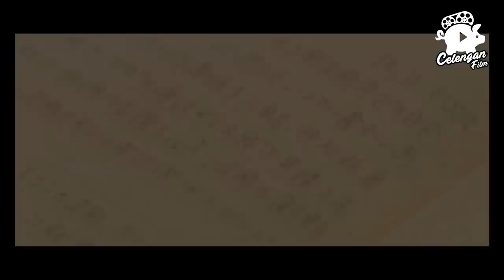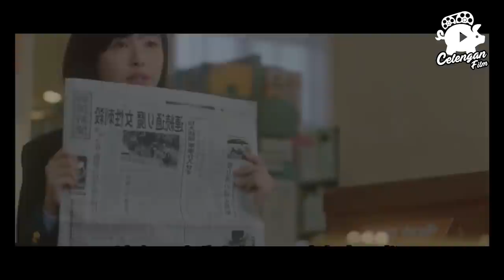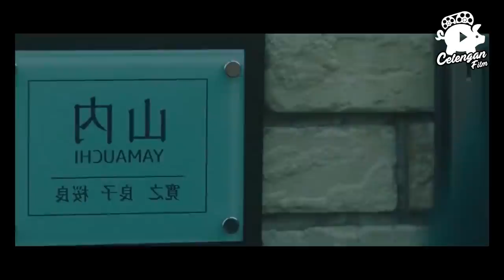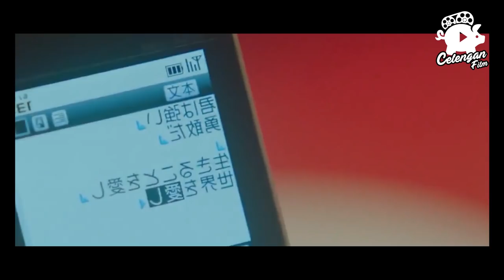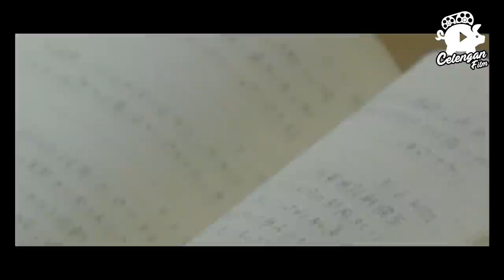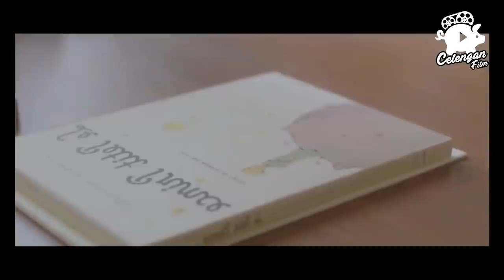Ketika Cewek Ekstrovert Jatuh Cinta Pada Cowok Introvert- Alur Film I Want to Eat Your Pancreas 2017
Review Film " I Want to Eat Your Pancreas 2017)"

Meski judulnya bikin bergidik, film ini enggak ada keterkaitan sama sekali dengan zombie atau pun tema-tema horor dan gore  lainnya. Sebaliknya, I Want to Eat Your Pancreas menawarkan kisah sedih yang sudah bisa lo tebak dari poster atau pun cuplikan yang beredar. Makna judul film tersebut bisa lo temukan dengan mudah kala menonton filmnya.

I Want to Eat Your Pancreas  sudah rilis di Jepang pada 1 September 2018 dan bisa lo tonton di bioskop-bioskop jaringan Platinum Cineplex dan CGV Cinemas mulai 26 Desember ini. Diangkat dari novel berjudul Kimi no Suizō o Tabetai karya Yoru Sumino, versi live action-nya sudah tayang setahun lebih dulu di Jepang dengan judul Let Me Eat Your Pancreas dan jadi salah satu tayangan favorit dalam ajang Pekan Sinema Jepang 2018.

alur cerita I Want to Eat Your Pancreas
alur film I Want to Eat Your Pancreas
alur cerita lengkap I Want to Eat Your Pancreas
alur cerita film I Want to Eat Your Pancreas
cerita film I Want to Eat Your Pancreas
cerita lengkap I Want to Eat Your Pancreas
review film I Want to Eat Your Pancreas
I Want to Eat Your Pancreas  sub indo
I Want to Eat Your Pancreas  subtitle indonesia

Judul : I Want to Eat Your Pancreas
Judul lainnya :    (Japanese: 君の膵臓をたべたい, Hepburn: Kimi no Suizo wo Tabetai)
Genre : Drama, Remaja
Sutradara :  Hiroo Yanagida

Para pemain :

Minami Hamabe as Sakura Yamauchi
Takumi Kitamura as Haruki Shiga
Shun Oguri as Haruki Shiga (12 years later)
Keiko Kitagawa as Kyōko (12 years later)
Karen Ōtomo as Kyōko
Yūma Yamoto as Gamu-kun
Yusuke Kamiji as Gamu-kun (12 years later)
Dori Sakurada as Takahiro
Daichi Morishita as Kuriyama
Satomi Nagano as Sakura's mother